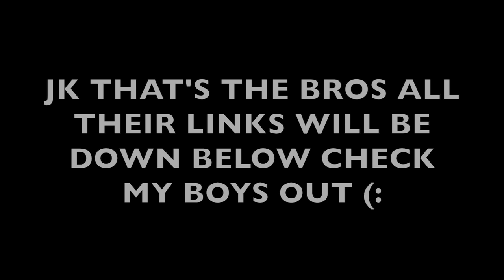Starting Off The Summer Right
We're starting off our summer right this year and spending the hottest day yet at our friends backyard underground swimming pool. The pool was a little cold but started to warm up as the day goes by but the temperature also started to drop. Me and my friends will definitely be chilling more together so expect more videos like this of us just having fun on a hot day.